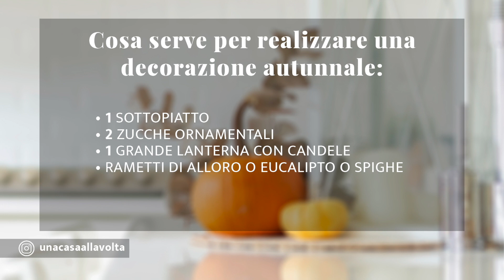AUTUMN DECOR | IDEE per DECORARE CASA 2020 facili e veloci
Dopo la pausa estiva torno con un nuovo video tutto dedicato alla casa, alle idee per decorare casa per questo autunno 2020. Decorare casa con idee facili e a costo zero si può e nel video vi spiego come fare.

Vi leggo nei commenti!

Un abbraccione,
Francesca